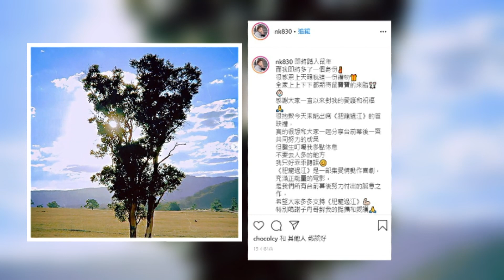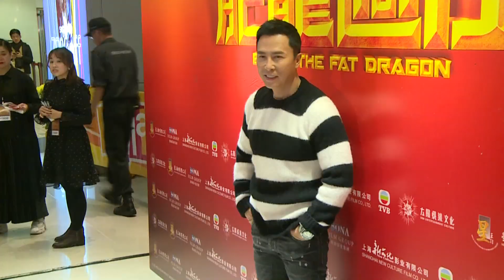甄子丹暴肥120公斤 動作戲苦不堪言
甄子丹出席新戲首映禮，表示早知周勵淇當媽媽，並送上祝福籲她多生幾個孩子，又指新戲為演胖子要每天花幾小時特技化妝，穿幾十斤的衣服拍攝打鬥場面，難免覺得辛苦